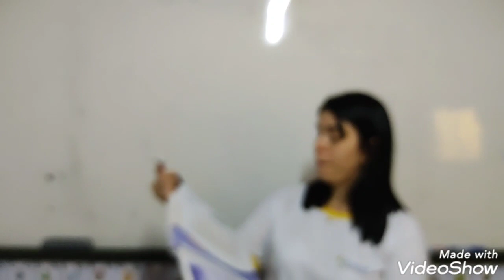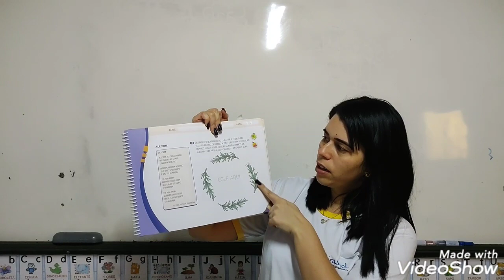ATIVIDADE MINI MATERNAL - 01/10/2020